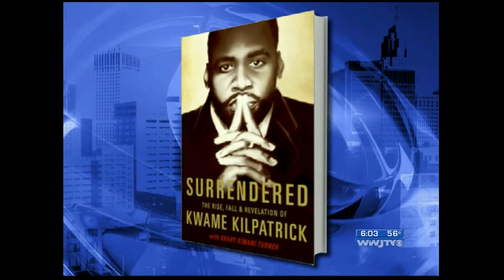2011 06 02 SYMA CHOWDHRY